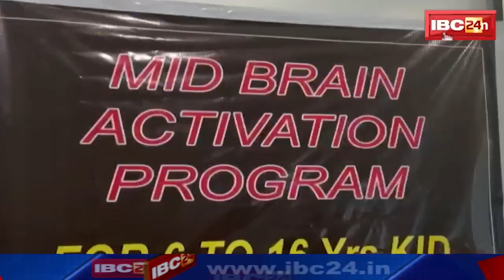Mid-Brain Activation Raipur 8-9th April 2023 IBC-24 News Channel-2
Mid-Brain Activation Raipur 8-9th April 2023 IBC-24 News Channel